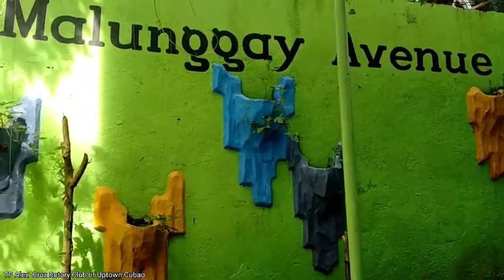Transforming President Alex Cruz visited Maligaya Elementary School in Brgy Pasong Putik Quezon City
Rotary international
Rotary Club
Rotary Club of Uptown Cubao
D3780
Maligaya elementary school